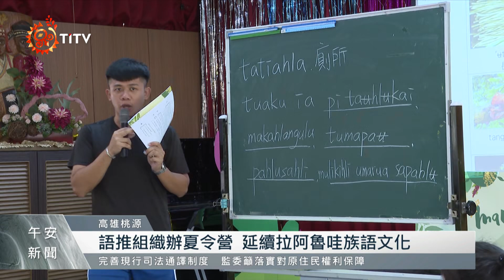拉阿魯哇語推組織 辦暑期族語文化夏令營｜每日熱點新聞｜原住民族電視台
為了讓拉阿魯哇族的小朋友們，在暑假期間仍有族語學習和使用的機會和空間，拉阿魯哇語 推組織就辦理 族語營隊，鼓勵孩童使用族語，增進文化知識。